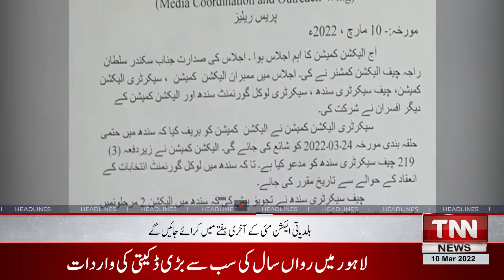TNN News Headlines 09PM|ElectionCommission decides to hold local body elections in Sindh|10March2022